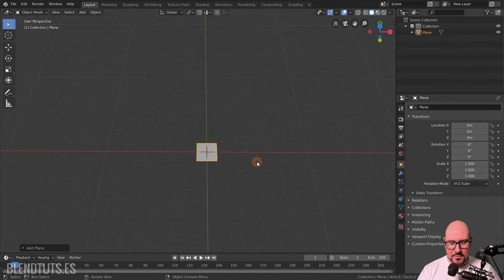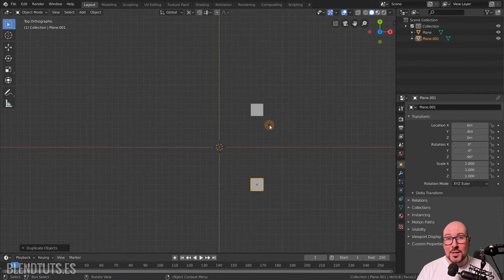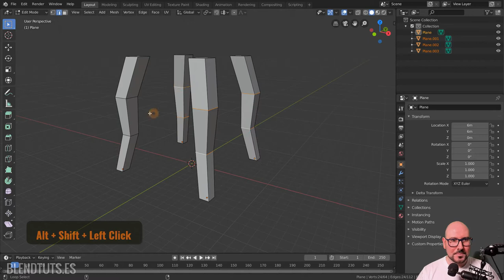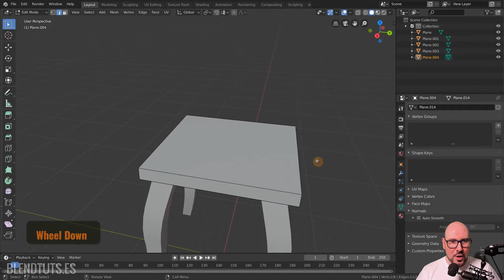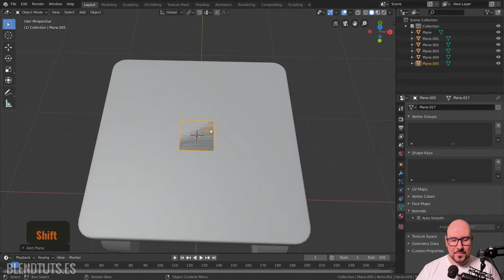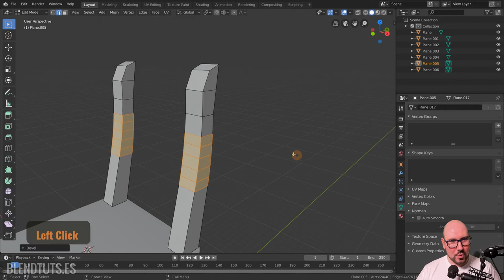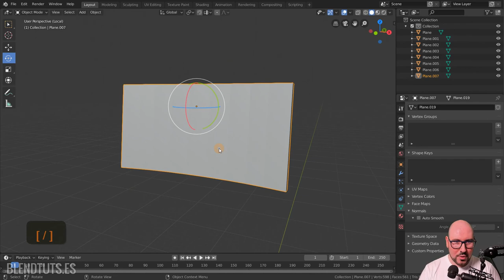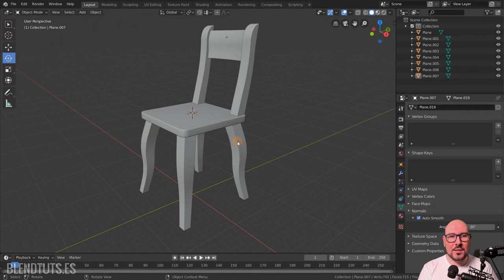Práctica (Parte 1) - Edición Multi-Objeto (Introducción a Blender 2.80 #17)